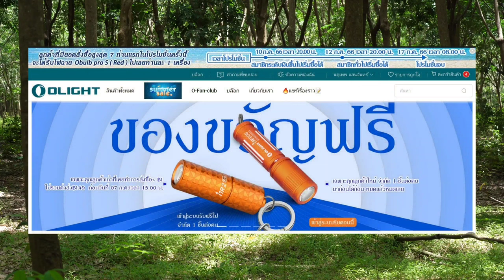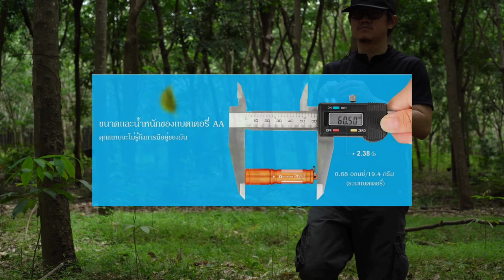รีวิว I3E EOS สีส้ม Olight เตรียมมาแจก พร้อมโปรลดราคาเดือนกรกฎาคม EP.90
โปรโมชั่นเดือน กรกฎาคม 2566
วันที่ 10 กรกฎาคม 2566 เวลา 20:00 น. - วันที่ 17 กรกฎาคม 2566 เวลา 08:00 น.
สมาชิกระดับเงิน สั่งซื้อล่วงหน้า ( 48 ชั่วโมง ) วันที่ 10 กรกฎาคม 2566 เวลา 20:00 น.
สมาชิกระดับทั่วไปเริ่มวันที่ 12 กรกฎาคม เวลา 20:00 น. -  วันที่ 17 กรกฎาคม 2566 เวลา 08:00 น.